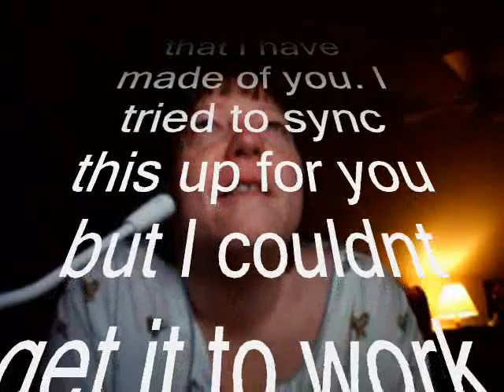An Apology to Gothreaper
I want to become a productive part of the Youtube Community.